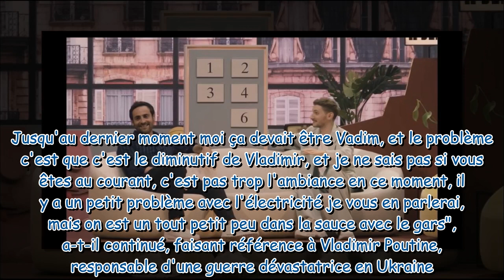Camille Combal dévoile le prénom original de son fils : le même qu'un acteur célèbre, c'est "très re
Camille Combal dévoile le prénom original de son fils : le même qu'un acteur célèbre, c'est "très relou"